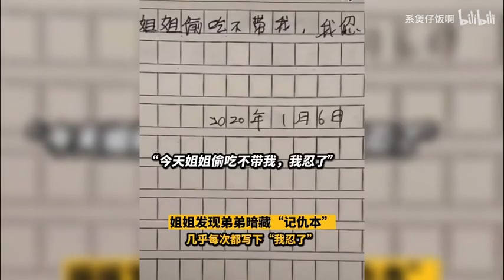一目了然的家庭地位# 现在的二胎都这么卑微的吗？